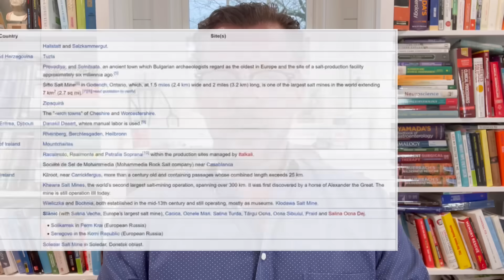7 Facts about SALT from a Doctor (Is Eating Salt Healthy?)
Does salt cause Hypertension? Does salt cause Heart Disease? There are so many myths & misconceptions (LIES) about salt that it's hard to know what to believe. Facts are facts and salt is good for you, as long as it is real salt, unpolluted salt, unadulterated salt. Do you know all 7 of these facts & the Bonus??

Thanks so much to our Prime & Champion Patrons Chris B, Andrew R, Benjamin S, Colin, Jeffery D, Michael K, Shelley L, Sheri M, Stacie P, A_Smith, Amy M, B B, Beth J, Bob C, Charles A, Daniel L, Dean F, Dean P, Dean Z, Debra B, Elizabeth & Brett L,  Fuji M, James H, Jeff P, John I, Julie L, Karen A, Karen C, Kevin S, Lisa K, Lori B, Marilynn S, Mary, Michelle G, Mike R, Mitzi C, My'chell V, Paul R, Ralph D, Rick & Kit C, Ron F, Ryane C, Shawn R, Steve H, Suzanne C, Tahane M, Tami H, Tim S, Tina C, Tracey D, 2 Krazy Ketos, Jose A, John C, and Dean Z for helping make this video possible.

TikTok: @kendberrymd         Clapper: @kendberrymd
MeWe:  @kendberrymd

To the extent permitted by mandatory law, Dr. Ken D. Berry shall not be liable for any direct, incidental, consequential, indirect, or punitive damages arising out of access to or use of any content available on this channel, including viruses, regardless of the accuracy or completeness of any such content.